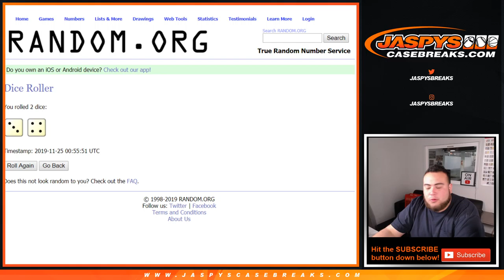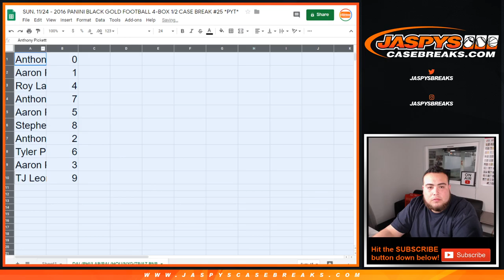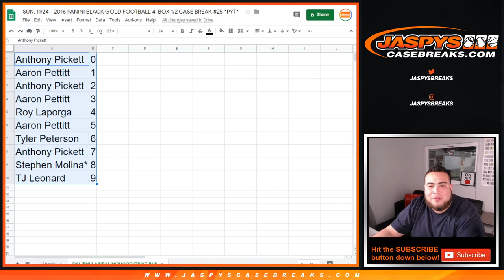SUN 11/24 - 2016 BLACK GOLD PYT #26 8-TEAM RNB!